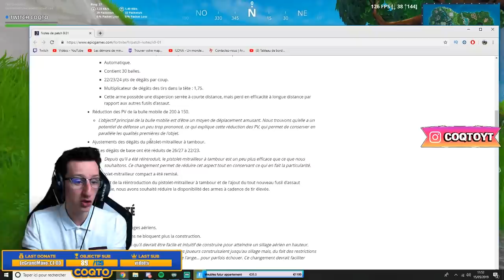JE FAIS TOP 1 AVEC LA NOUVELLE ARME ELLE EST VRAIMENT...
Je test la nouvelle arme je la trouve vraiment ouf